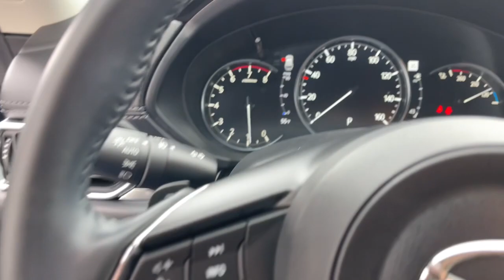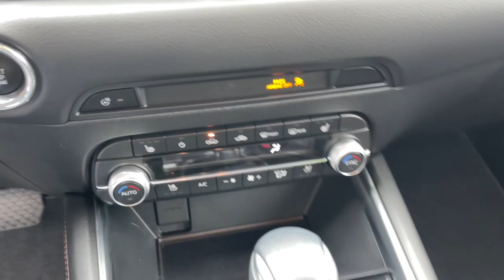2020 Mazda CX-5 Lancaster, Delaware, Columbus, Powell, Dublin, OH C22701A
Deep Crystal Blue Mica Used 2020 Mazda CX-5 Grand Touring Reserve available in Lancaster, Ohio at Bob Boyd Lincoln of Columbus. Servicing the Delaware, Columbus, Powell, Dublin, OH area.

2445 Billingsley Rd.

Bob-Boyd Lincoln of Columbus is proud to offer a fine selection of new and pre-owned Lincoln vehicles as well as many other top luxury brands. From SUVs to sedans, trucks and convertibles, we have many vehicles to meet your needs! Our Lincoln Certified vehicles are subject to a thorough inspection, include the balance of a six year, 100,000 mile warranty, roadside assistance, and more!